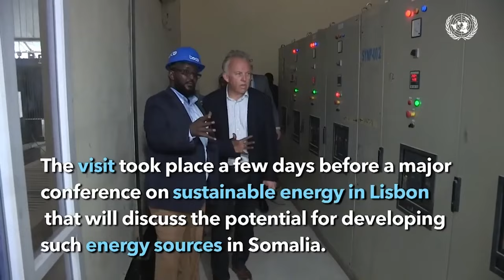Wasiir Maareeye ''Muddo 30-sano ah ka dib waxaan dalka ka furney xaruntii ugu horreysay ee loo...''.